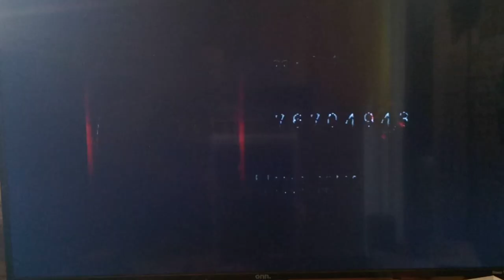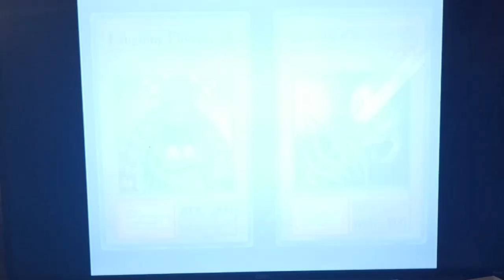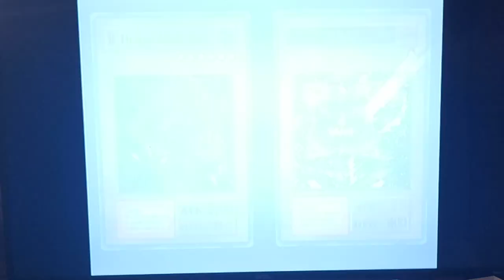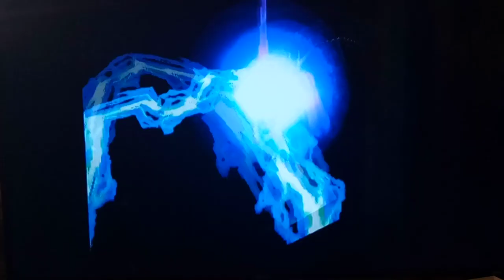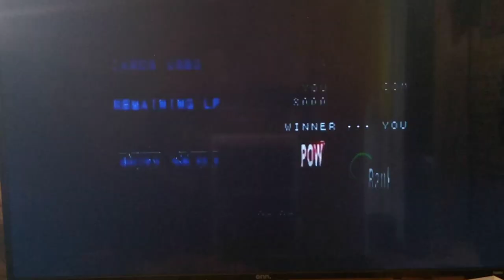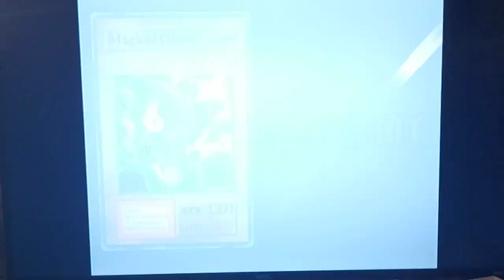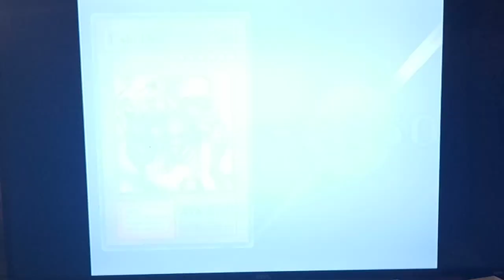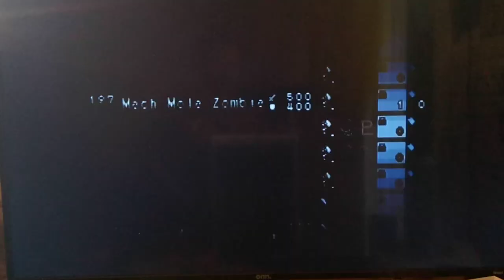Let's Play Yu-Gi-Oh! Forbidden Memories Part 13 - Passwords for Thunders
Hey guys, how's it going?  In today's episode, we start by using some of the Star Chips that we've saved up to put in Passwords.  So, we get another Yamatano Dragon Scroll, Oscillo Hero, and Lala Lioon.  These thunder types should help us out quite a bit once we return to the campaign.  After that,  we have a few duels against Jono, Villager 2, and Villager 3.